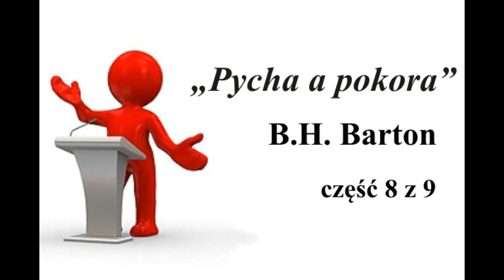Pycha a pokora [#8]: Różnice: 8) wybór tematów; 9) przyjmowanie argumentów innych, 10) kłopoty i...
Kolejnymi wynikami pychy i pokory jakie zostały omówione przez br. Bartona są: pycha nie pozwala mówcy swobodnie mówić i dyskutować o rzeczach potrzebnych do budowania i utwierdzania ludu Bożego, ponieważ każe mu zamiast tego wybierać tematy, które mogą przyczynić się do otrzymania przez niego większej chwały, pokora natomiast uczyni nas pożytecznymi. Pycha jest zaślepiająca – że my mamy słuszność, niezależnie od siły argumentów innych, pokora zachowuje od tego niebezpieczeństwa. Pycha wprowadza w różne kłopoty i nieporozumienia z drugimi – a pokora będzie usiłowała ich uniknąć.